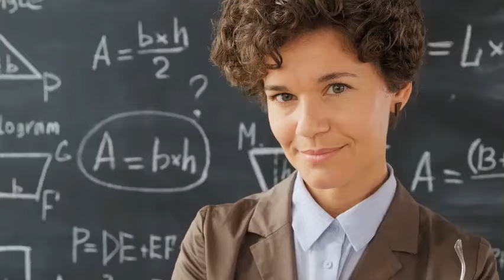Venerdì 13 ottobre 2023 ore 21,30LUX L’UNIVERSITÀ DELLA CONOSCENZA“VITA E SCIENZA DI BRUNO GRÖNING”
LA BACHECA DELLA LUX...L’UNIVERSITÀ DELLA CONOSCENZA
Cari amici e cari studenti vi ricordo la lezione della nostra LUX !
Venerdì 13 ottobre 2023 ore 21,30
LUX L’UNIVERSITÀ DELLA CONOSCENZA
“VITA E SCIENZA DI BRUNO GRÖNING”
Docente: Mara Macrì con la partecipazione di Anna Tamburini Torre